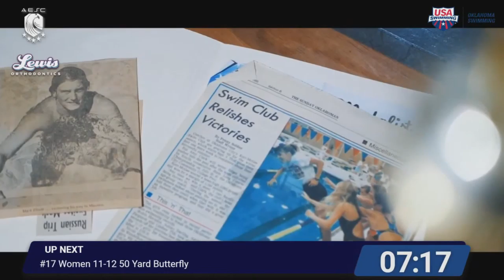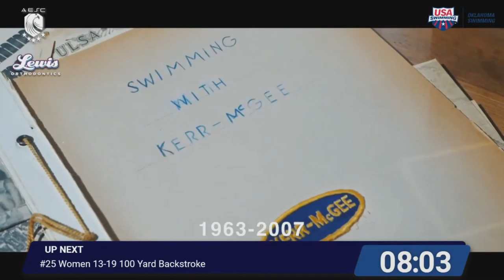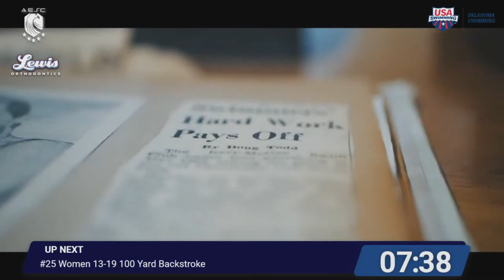2021 Oklahoma Swimming State Championships West (Friday Women Prelim)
Oklahoma Swimming  is hosing the State Championships West at Mitch Park YMCA in Edmond, OK. Clubs participating in the swim events are American Energy Swim Club, Aquatic Club of Enid, Bison Aquatic Club, Greater Ada Swim Club, King Marlin Swim Club, Lifetime Oklahoma Swim Team, Ponca Sailfish Swim Team, Raiders Swim Club, SAC Swim, and Sooner Swim Club. This swim meet is an opportunity for different clubs to demonstrate their current skill level. Swimming starts at 8:30 am on 03/05/2021.